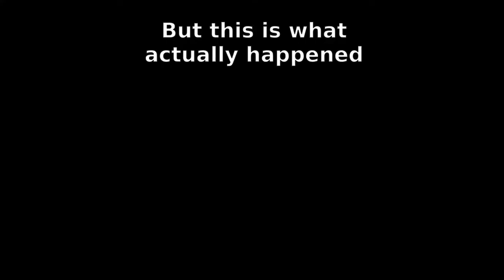The Leg Cramp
Auntie Lin and Mary Beth spending time together at Friend's Lake